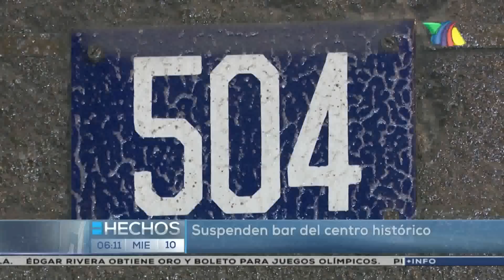Suspenden "La pasita"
La Procuraduría Federal del Consumidor suspendió el servicio del establecimiento tras encontrar varias irregularidades.